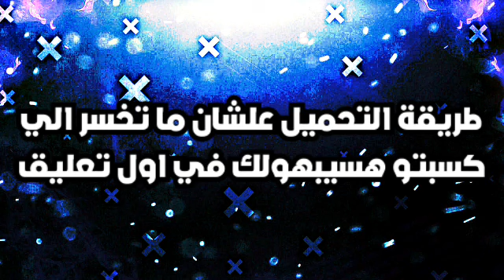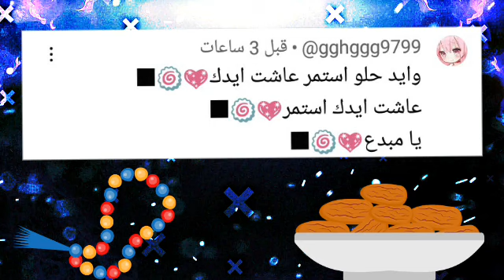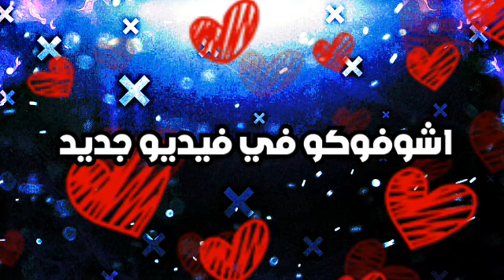الاصدار الجديد🔥🔥💥💥 power warriors 16.3 😱 رابط مباشر 🔥🔥